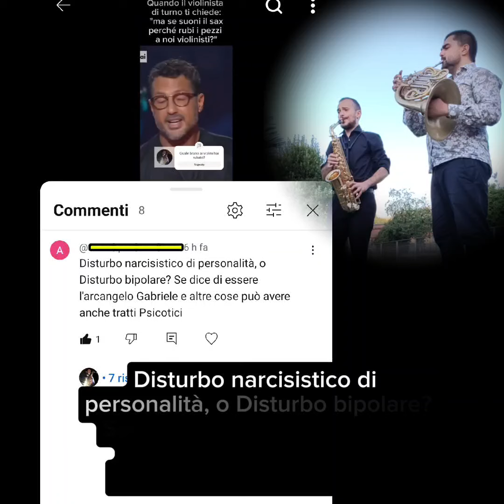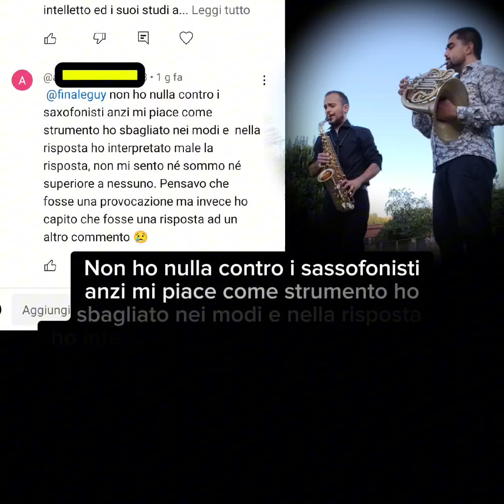Saxofonista a me? come ti permetti?@finaleguy Saxofonista chiami qualcun altro 😡Lite nei commenti